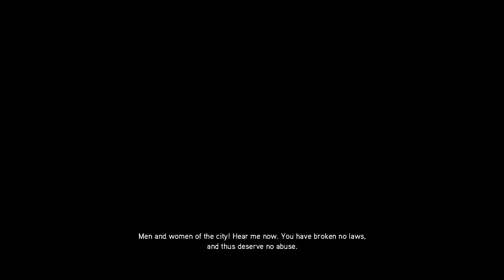Assassin's Creed: Revelations - Walkthrough: Part 5